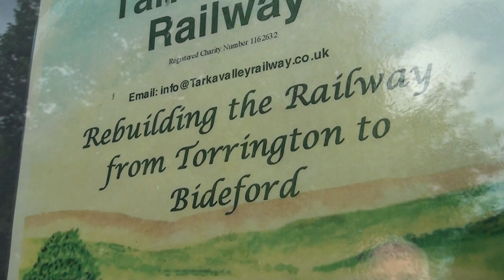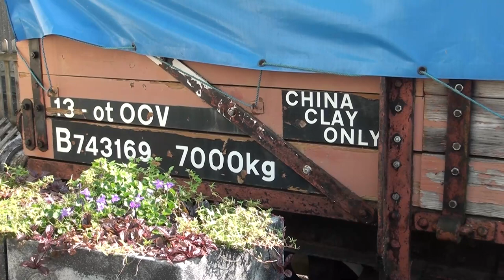Tarka Valley Railway Group Linking Torrington to Bideford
If you walk or cycle along the Tarka Trail and pass the Puffing Billy or Torrington Cycle hire opposite, you may have seen a railway carriage or two and been intrigued.
Every Thursday a group of heritage lovers and old friends meet up at Tarka Valley Railway station for a day of renovations, light exercise, chat, fun and lots of tea.
The diverse group known as The Tarka Valley Railway Group was formed in 2008 to preserve what remained of the railway at Torrington and to begin an extension of the line back towards Bideford.